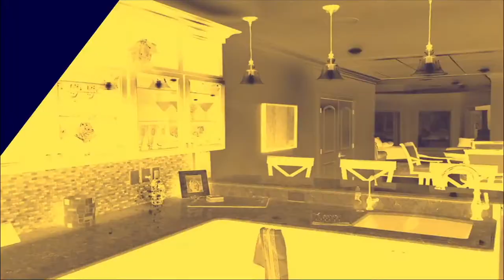Matrix Recruiting Video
Video Production by Tony Gorkiewicz, Videographer
Rachel Kjek, Editor

Commercial Spot produced by 10ten Studios for Escape the Post
Get your event promo by contacting 10tenstudios.com